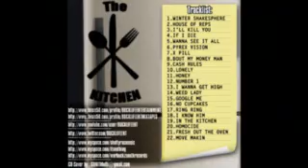"WANNA SEE IT ALL" C.H.O.Z & DAHUMPMAN prodby.RNO